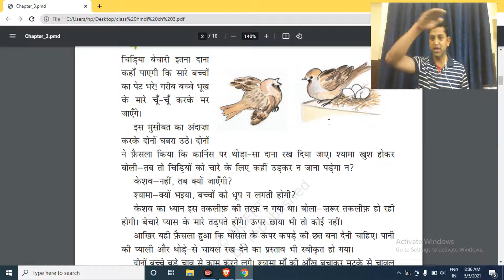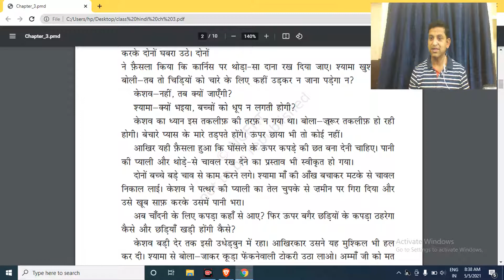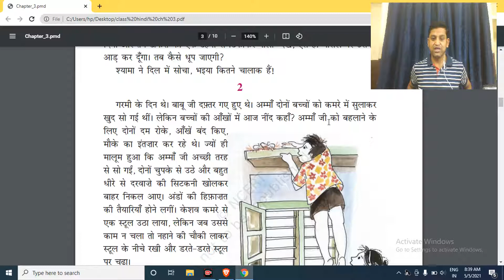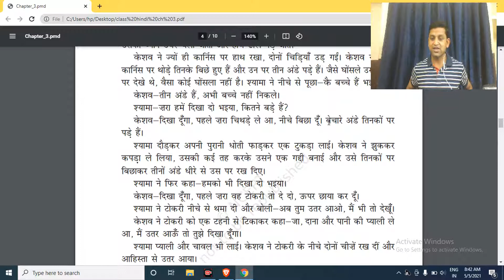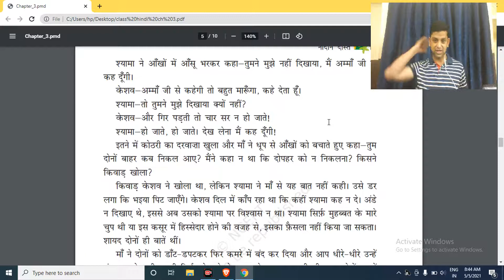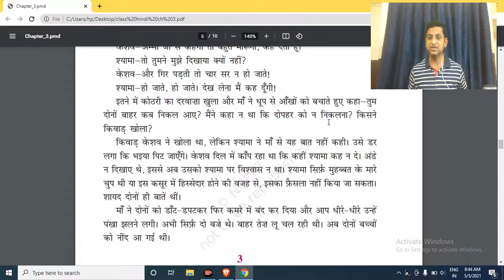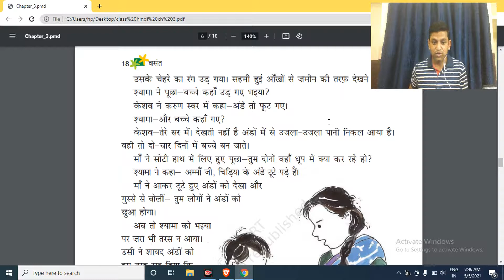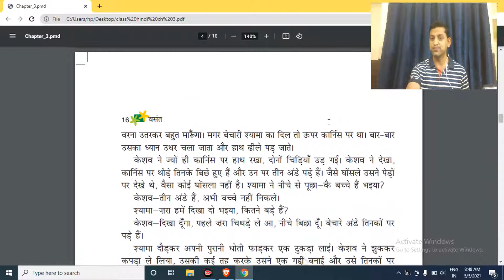Class 6 Chapter 3 Nadaan Dost (नादान दोस्त) Ch 3 - CBSE/NCERT Class 6th Hindi - Vasant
Class 6 Hindi Chapter 3 | Nadaan Dost Explanation | Class 6 Hindi Vasant
Class6th हिंदी chapter 3 नादान दोस्त full explanation
Ncert Hindi Class 6 Chapter 3 | नादान दोस्त | Nadaan Dost | Class 6 Hindi Chapter 3 Summary |Part-1.